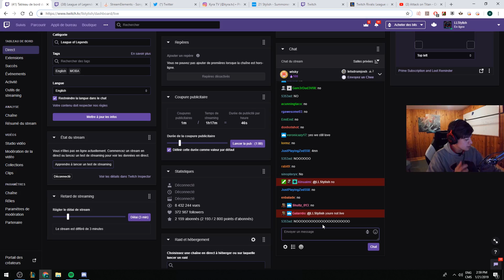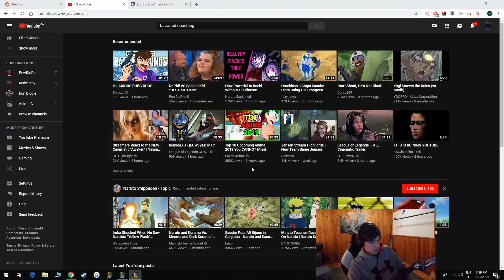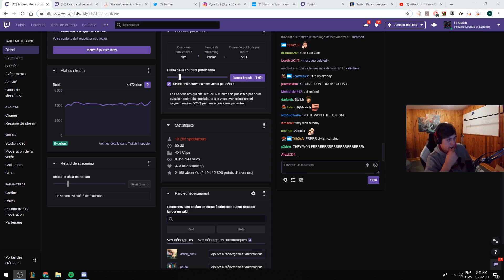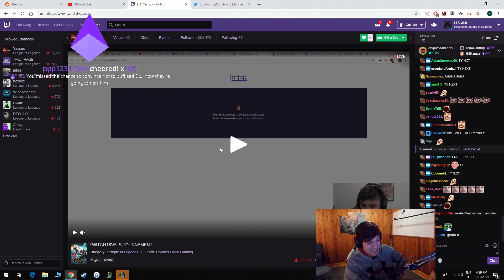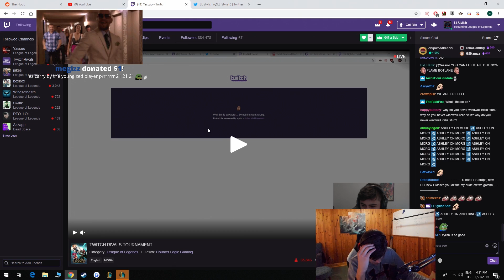LL STYLISH vs YASSUO | TWITCH RIVALS TOURNAMENT | ROAD TO $75,000 | [BO3]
EDITED BY : IRONBIGGIE